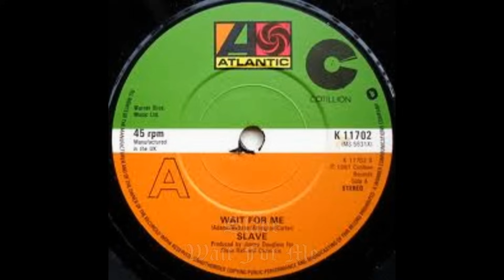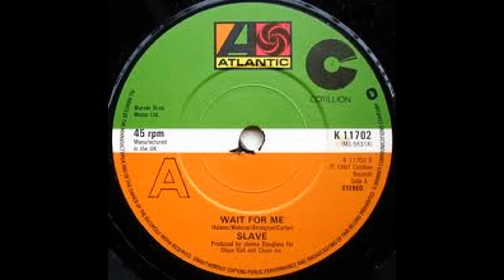Slave - Wait For Me